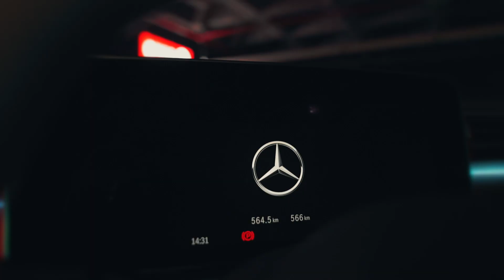Mercedes S500 Yeniköy Motors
Yeni Mercedes-Benz S-Serisi’nin net tasarımı önemli detaylara odaklanmıştır: Dış mekanda mükemmel orantılar ve iç mekanda zamana uygun lüks. Bu sayede Yeni S-Serisi’nin trend belirleyen yenilikleri, vazgeçmek istemeyeceğiniz eşsiz bir görünüme sahip olur.

MERCEDES S500 AMG